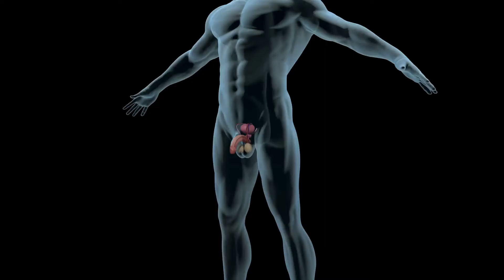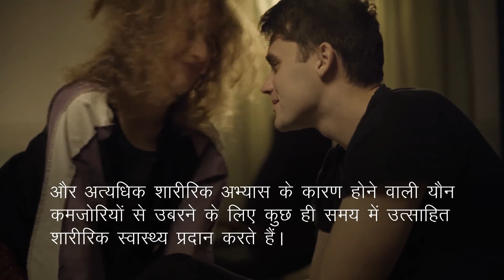लंबे समय से हस्तमैथुन करने के कारण लिंग की नसों में आयी कमजोरी को कैसे दूर करें?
लंबे समय से हस्तमैथुन करने के कारण लिंग की नसों में आयी कमजोरी को दूर करने के उपाय

इस वीडियो में हमने पुरुषों में होने वाली यौन समस्या को दूर करने के लिए आयुर्वेदिक इलाज के बारे में बताया है। एनएफ क्योर, शिलाजीत कैप्सूल और मस्त मूड तेल जड़ी-बुटियों से निर्मित फायदेमंद आयुर्वेदिक इलाज है।

एनएफ क्योर, शिलाजीत कैप्सूल और मस्त मूड तेल (NF Cure capsule, Shilajit capsule and Mast Mood oil) के बारे में अधिक जानकारी के लिए यहाँ जाएँ

दोस्तों, इस वीडियो में हमने लंबे समय से हस्तमैथुन करने के कारण लिंग की नसों में आयी कमजोरी को दूर करने के लिए अचूक आयुर्वेदिक इलाज के बारे में बताया है।

TIMESTAMPS

00:00 लंबे समय से हस्तमैथुन करने के कारण लिंग की नसों में आयी कमजोरी को कैसे दूर करें?
01:57 लिंग की नसों की कमजोरी दूर करने का आयुर्वेदिक इलाज
08:18 एनएफ क्योर, शिलाजीत कैप्सूल और मस्त मूड तेल

अन्य वीडियो -

इस वीडियो में हमने यह समझाने की कोशिश की है अत्यधिक हस्तमैथुन से होने वाली कमजोरी को कैसे दूर करें।

This video explains the best treatment of masturbation in Ayurveda. You will learn how to treat side effects of hand practice in males.